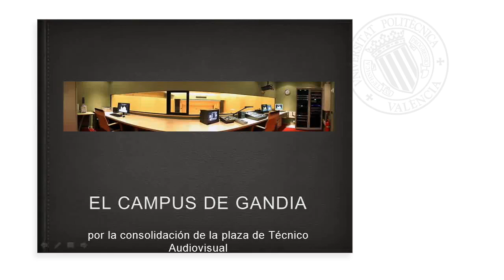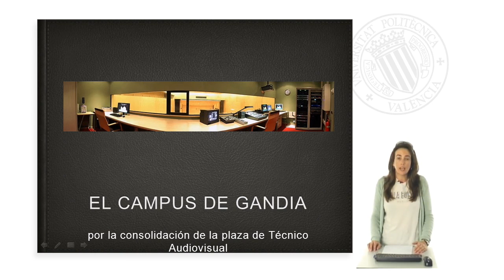MARGA CABRERA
Profesora Titular de Universidad